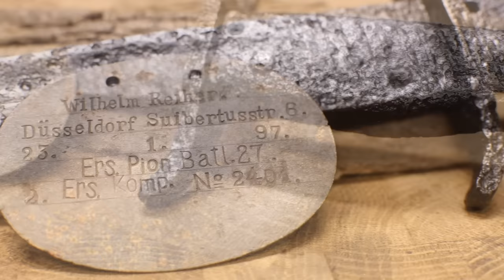Rare WW1 German Bayonet Restoration. Rusty Knife Restoration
Rare WW1 german rusty bayonet restoration. This EB44 is the rarest of the German plain bladed S98/05 type Ersatz bayonets from WWI. This bayonet was found on the battlefield on the Eastern Front. The bayonet was very rusty.
I decided to preserve a part of history and restored the bayonet. I removed all the rust and preserved the old iron. I like to restore antiques and knives. I hope you liked my restoration.